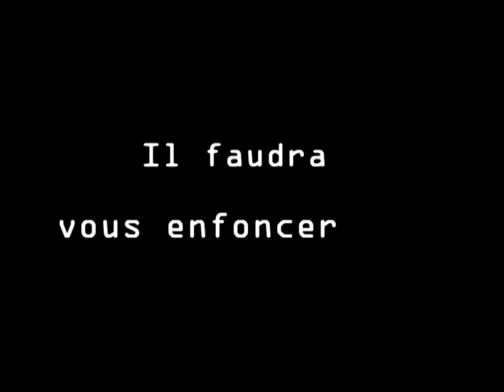Niveau 2 - DK UNDERGROUND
Nous voilà arrivés au niveau 2 de la campagne des Mario K'Art !